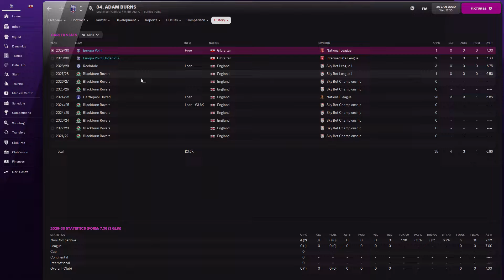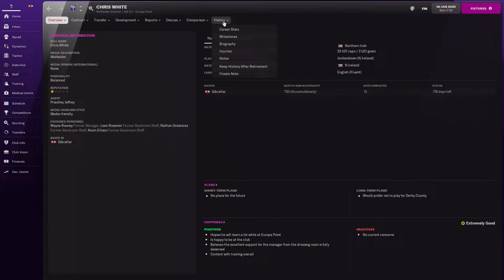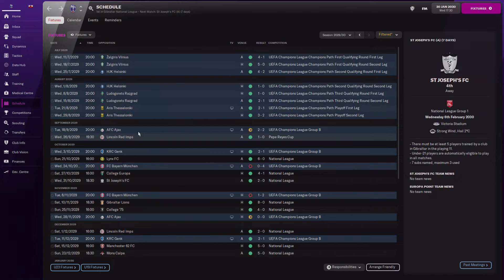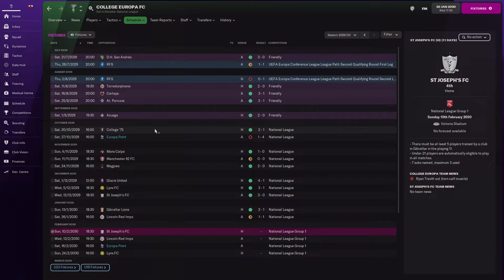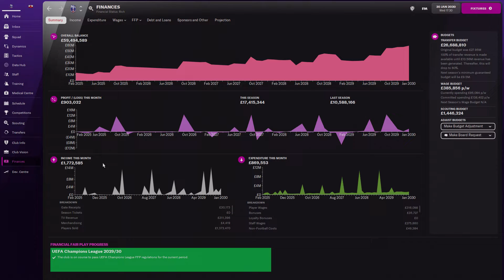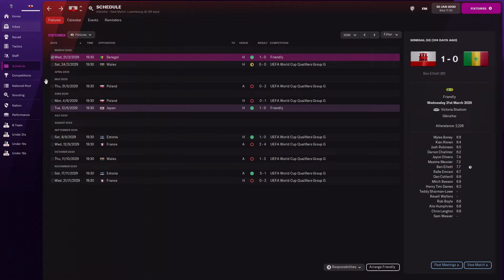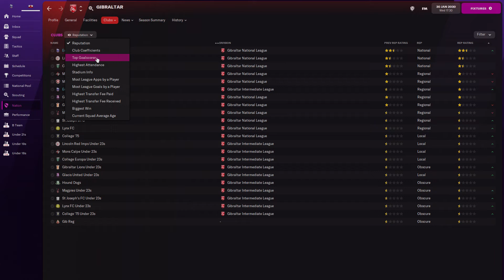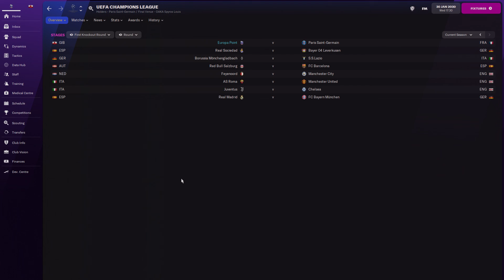Football Manager 22 Rise Of Gibraltar EP 24